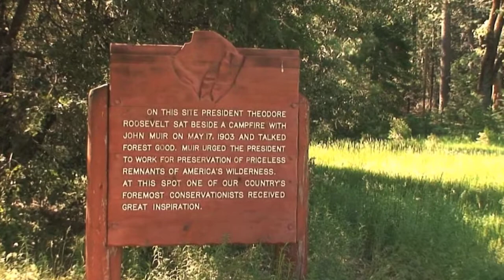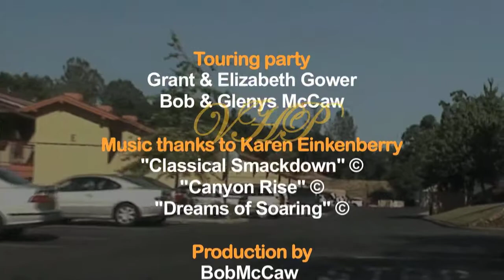Yosemite Valley 2011 Post Wyndham Tour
A great day at Yosemite under a cloudless California sky.